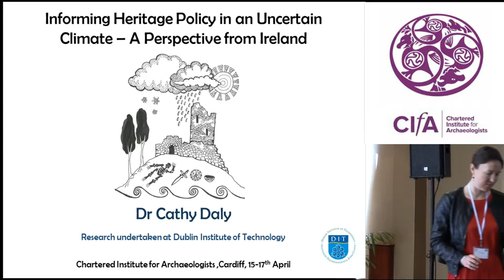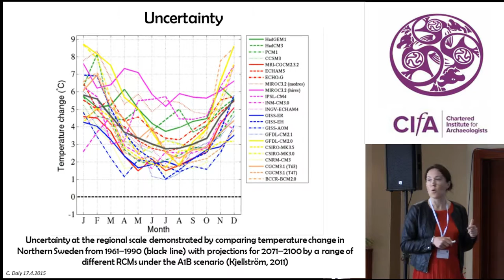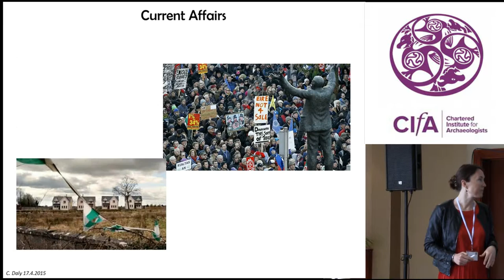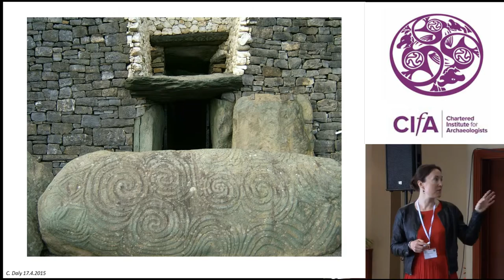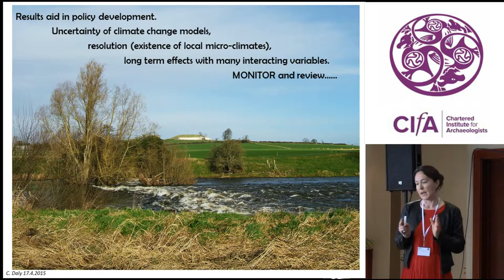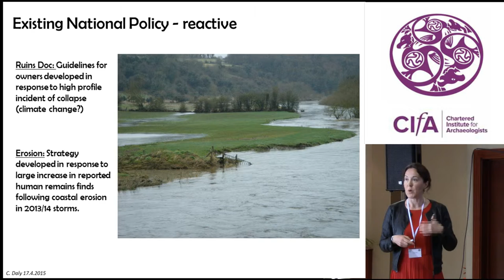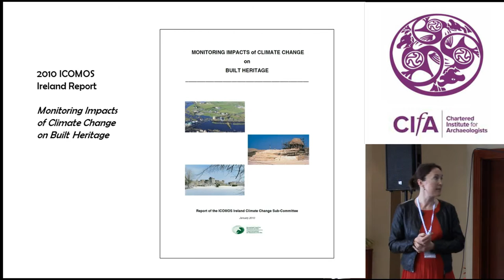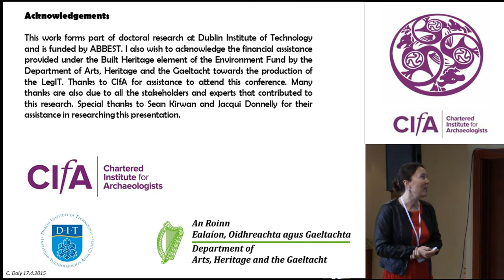Informing heritage policy in an uncertain climate – a perspective from EIRE.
It is logical to say that policy is likely to be most effective when it is well informed. In considering policies relating to climate adaptation however, the degree of inaccuracy in future modelling makes this a seemingly impossible task. Climate change models produce climate projections for the coming century but are constrained by a large degree of uncertainty.
This paper will argues that we as a profession need to get to grips with the issue of climate change despite its uncertainties. If we fail in this it is entirely likely that we will find ourselves operating in a reactive way as extreme events and ill-informed environmental policies come to impact on the built heritage The paper will take a site based perspective, using case studies in Ireland (the World Heritage sites of Brú na Bóinne and Skellig Michael). It is based on a report by the ICOMOS Ireland climate change sub-committee (2010) and subsequent doctoral research by the author (2014).
The paper will offer a brief exploration of the concept of uncertainty as it relates to climate change scenarios and future projections. The assessment of potential climate change impacts at site level, possible monitoring solutions and the constraints surrounding these will be presented. Discussion will then turn to how uncertainty, future discounting, politics and financial instability have all contributed to the current lack of adaptation policies for the built heritage environment in Ireland. On a wider scale, the slow rate of heritage professionals to engage with the issue, and the difficulties faced by those who do, will also be raised.

Cathy Daly, Heritage Management and Conservation Specialist (Former Researcher, Dublin Institute for Technology and ICOMOS Ireland)